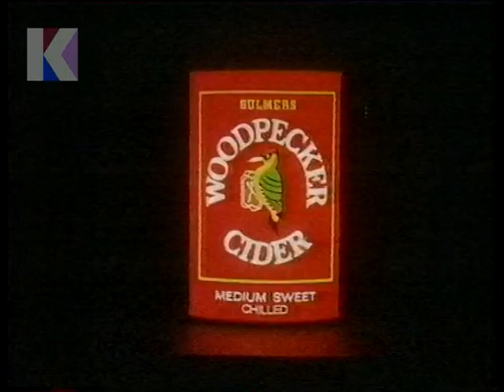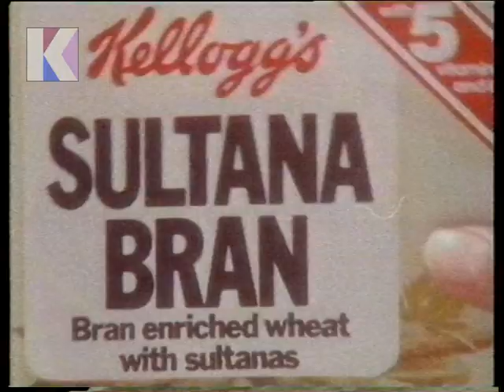Thursday 20th May 1982 ITV Central - Night Of The Iguana - Adverts - Kellogg's - Walkers - Philips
20th May 1982 - ITV Central

Channel: ITV Central
Date: Thursday 20th May 1982
Time: 11.40pm approx.

The Night of the Iguana - Advert Break 1

• Advert: CHUKIE ROASTER
• Advert: BULMERS WOODPECKER CIDER
• Advert: KELLOGG’S SULTANA BRAN
• Advert: WALKERS CRISPS (CAN YOU RESIST …?)
• Advert: BUCKS FIZZ – ARE YOU READY? (MIKE READ)
• Advert: PHILIPS COLOUR TELEVISION (HOSPITAL)
• Advert: PAC-MAN (KENNY EVERETT)
• Advert: DYNO-ROO (THE LONE DRAINER – AND PRONTO!)